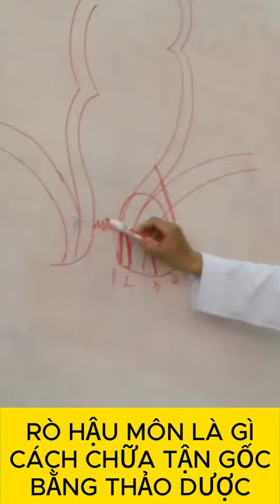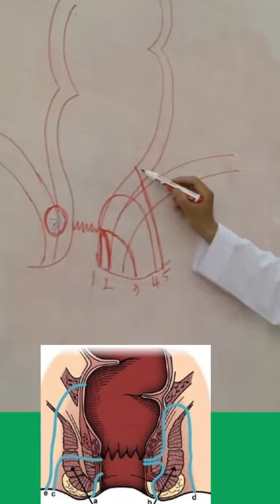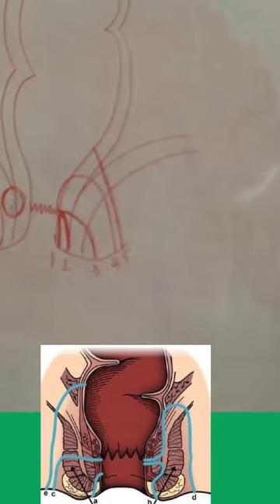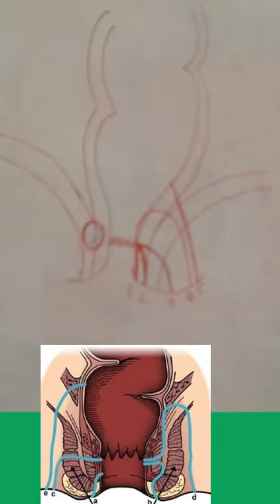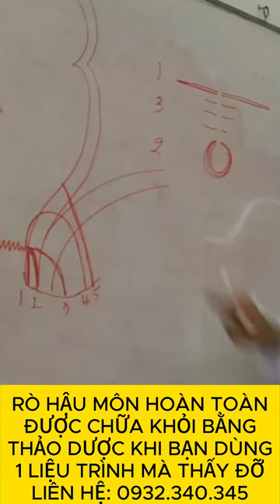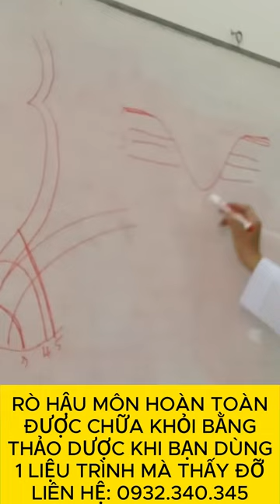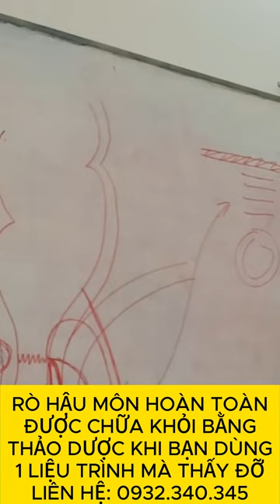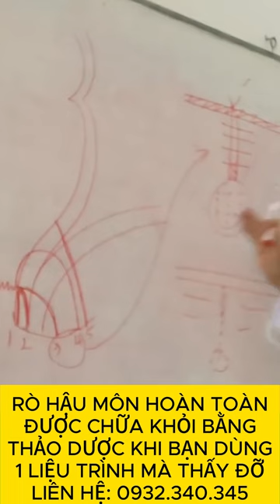Rò Hậu Môn Là Gì